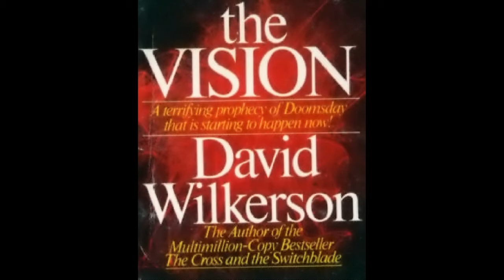The Vision Chapter 7 - Excerpts from David Wilkerson's Prophetic Writings - 5/30/22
These excerpts from David Wilkerson's Prophetic Writings are and were strict  warnings to America.  Many are coming to pass as you read this.